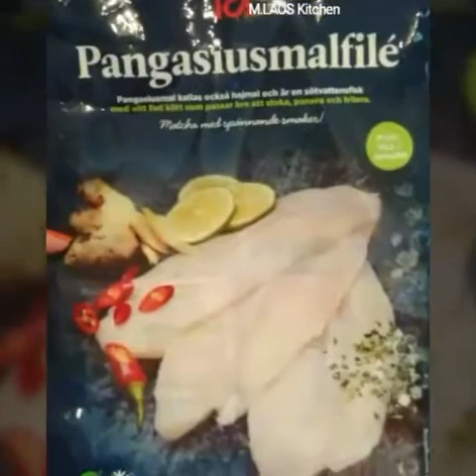How To Make ລາບປາ Larp pa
*ສ່ວນປະກອບຕ່າງໆ 1) ປາທີມີຊີ້ນຫນຽວບໍ່ຈຳເປັນຕ້ອງປາຕອງກະໄດ້ຖ້າໃຜຢູ່(ຕ່າງປະເທດ)
2) ຫົວຜັກບົ່ວແດງຊອຍ
3)ຂ່າພັກນ້ອຍມຸ່ນໆ
4) ຜັກບົ່ວຊອຍ,ຜັກເສີມລາວເສີມຝລັ່ງຊອຍ,ຫອມປ້ອມ,ຫອມແປ,ຊອມ
* ເຄື່ອງປຸງ 1) ນ້ຳປາແດກຕົ້ມໃສ່ຂ່າຈາງໆ ( ເພາະລາບປາຕ້ອງໃສ່ນ້ຳປາແດກຫລາຍ ຖ້າຕົ້ມຈາງລາບປາຈຶ່ງບໍ່ເຄັມ
2) ເຂົ້າຂົ້ວ,ຜົງຫມາກເຜັດປົ່ນ
3) ແປ້ງນົວແລະເກືືອ
ປະລິມານແມ່ນ ກະໃສ່ເອງຕາມທີ່ເຮັດຫນ້ອຍຫລາຍ